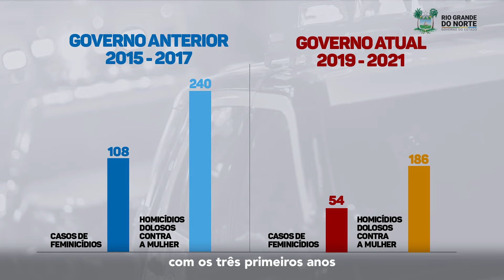No Dia Internacional da Mulher, governo reafirma combate a agressões e ao desrespeito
Uma das principais políticas públicas para as mulheres em execução pela administração estadual, o combate à violência de gênero, apresenta resultados positivos. Nos últimos dois anos as estatísticas mostram redução de 50% nos casos de feminicídio. "A situação ainda é muito grave e continuamos trabalhando forte para reduzir mais", pontuou a governadora.
A redução de 50% no número de mulheres assassinadas em razão do gênero considera o período de 2019 a 2021, em comparação com os três primeiros anos da gestão anterior.